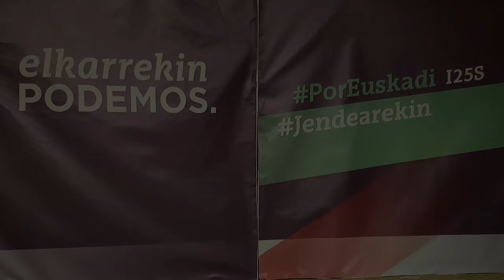RENTA BÁSICA - ELKARREKIN PODEMOS Y DANIEL REVENTÓS - EIBAR...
Video sustituto del streaming (defectuoso por problemas ajenos a nosotrxs) realizado el Lunes 12 de Septiembre en Campaña en Éibar con Daniel Reventós (de Red Renta Básica), Tinixara Guanche, Julen Bollain y Nagua Alba...

Disculpad las molestias..., ahora se puede ver y escuchar este interesante acto-charla sin problemas de audio y/o vídeo...

Mila esker!!